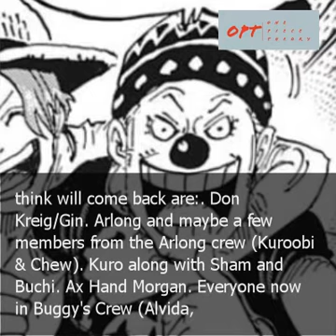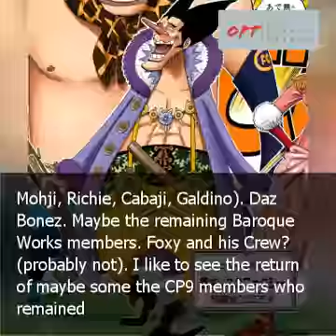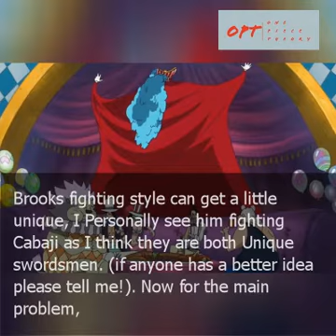Final Saga Theory (Spoilers for Post Wano)